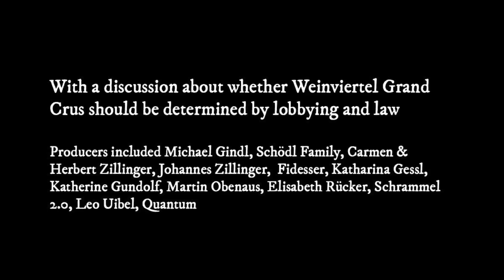Karakterre 13 side events: at Schödl with the Wienviertel crew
As a side event from the Karakterre natural wine festival we headed to Schödl in the Wienviertel region of Austria. There was a sommelier-led discussion about whether Austrian wine law is going to identify the best vineyard sites or not, given that natural wines are excluded from putting vineyard on the label, and then a tasting with some winegrowers, including Michael Gindl, Schödl Family, Carmen & Herbert Zillinger, Johannes Zillinger,  Fidesser, Katharina Gessl, Katherine Gundolf, Martin Obenaus, Elisabeth Rücker, Schrammel 2.0, Leo Uibel and Quantum.